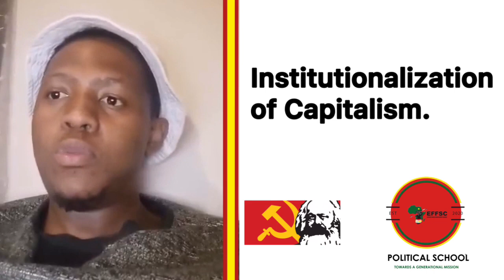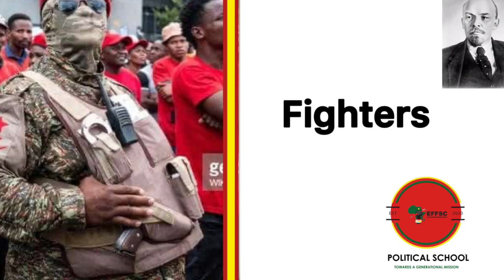Online Political School Lecture 2 - The Matrimony of ideologies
National spokesperson of EFFSC Xola Mehlomakulu takes us through the matrimony of ideologies.